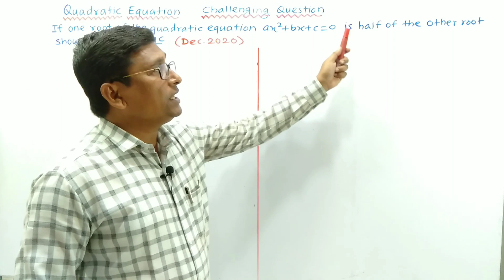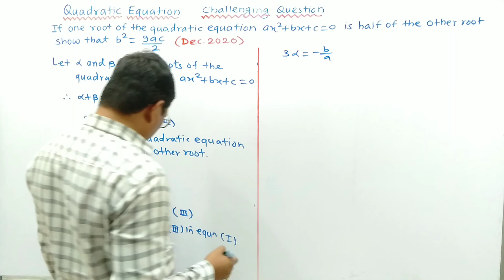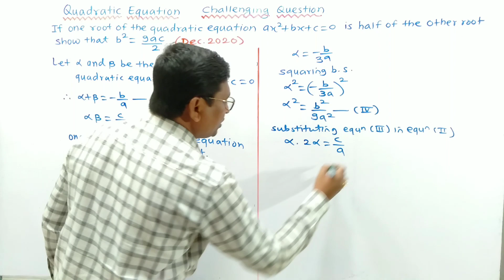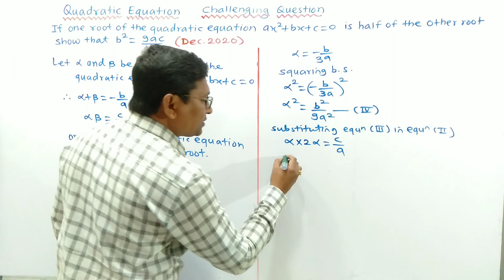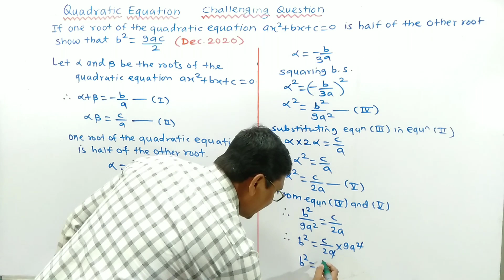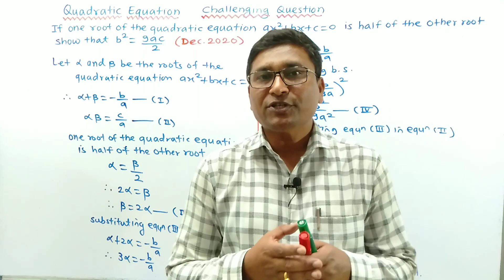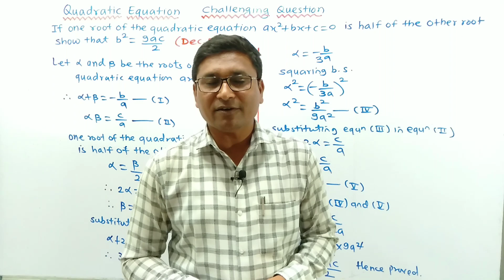SSC If one root of the quadratic equation ax²+bx+c=0 is half of the other root,show that b²=9ac/2​.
If one root of the quadratic equation
ax² + bx + c = 0 is half of the other root, show that b²=9ac/2​.

📌 Link to Videos SSC Board Maths Model Answer Papers

📌 Link to Video Science Chapter Wise Marks Distribution

📌 Link to Video Science Board Question Paper Format

📌 Link to Video Maths Board Question Paper Format

Maths I

Ch 1. Linear Equations in Two Variables

Maths II

Ch 4. Geometric Construction

22+ Years Experience